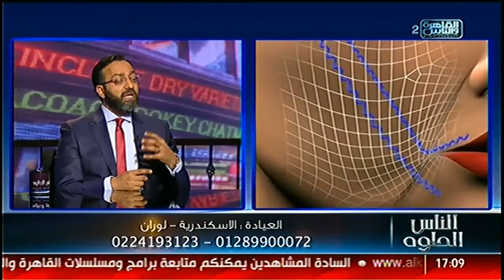القاهرة والناس | الناس الحلوة مع أيمن رشوان الحلقة الكاملة 9 ابريل